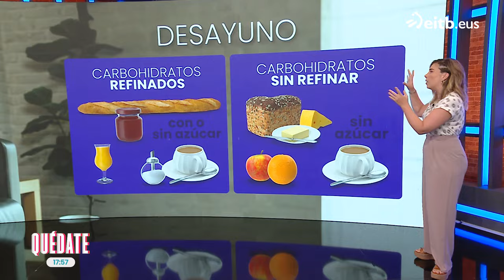Ingerir carbohidratos repercute en la imagen física: tiene efectos en la piel de la cara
Un estudio sostiene que los desayunos con muchos carbohidratos en el desayuno repercuten directamente en el rostro de una persona. Nuestros tertulianos no han tardado en abordar la noticia. Por otro lado, la nutricionista Judith Fernández nos ha dado unos consejos muy interesantes.